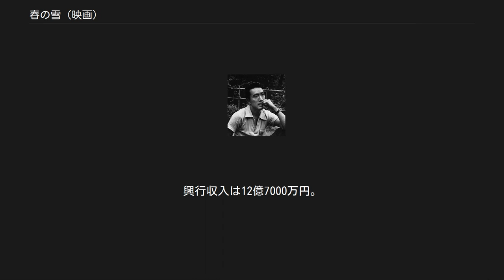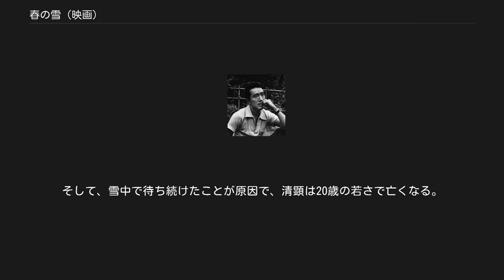春の雪 (映画)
『春の雪』（はるのゆき）は、2005年（平成17年）10月29日に全国東宝洋画系にて公開された日本映画。
惹句は、「永遠を約束されたはずのふたりに、その悲劇は静かに訪れる…」である。
興行収入は12億7000万円。
日本アカデミー賞に各部門多数ノミネートされ、 第18回東京国際映画祭、第10回釜山国際映画祭でも上映された。
 原作は三島由紀夫の長編小説『豊饒の海』4部作の第1部にあたる同名小説『春の雪』。
小説は1965年（昭和40年）9月から1967年（昭和42年）1月にかけ月刊文芸雑誌『新潮』に連載発表後、1969年（昭和44年）1月に新潮社より単行本刊行されたもの。
1970年（昭和45年）2月に吉永小百合と市川海老蔵（十二代目市川團十郎）主演でテレビドラマ化もされ、1969年（昭和44年）9月には市川染五郎（現・二代目松本白鸚）と佐久間良子主演で舞台化されている。
映画化は行定勲監督の本作が初めてであった。
 行定監督は、三島由紀夫と縁深い美輪明宏に完成した映画『春の雪』を逸早く見せた。
行定は美輪による評価を恐れていたが絶賛され、何よりもそれが一番嬉しかったと述べている。
 月修寺門跡を演じた若尾文子にとって18年ぶりの映画出演だった。
若尾文子は三島と『からっ風野郎』（1960年封切）で共演したが、『春の雪』を企画した藤井浩明は、月修寺門跡の役は若尾しかないと決めていた。
 月修寺の場面は、奈良の圓照寺でロケが行われたが、映画で演出された寺の前の階段のところだけは、滋賀県の寺で撮影された。
各所の撮影では三島原作の映画撮影だと言うと、すぐに許可が出たという。
清顕が血を吐く場面のために、妻夫木聡は何度も煙草を吸って役作りした。
 雪見に出て行くところは駒場で撮影された。
冒頭の松枝邸の庭は香川県高松市の栗林公園で撮影し、邸はCGにしている。
朱塗りの社殿は千葉県の神社で撮影された。
松林から見える大仏はCGとなっている。
帝劇の場面は、上野の東京国立博物館が使用された。
人力車は、まだゴムタイヤのない時代の木の俥を調達している。
 時代は大正初期、まだ日本に華族や爵位の残る時代。
 幼馴染の侯爵家の一人息子・松枝清顕（妻夫木聡）と伯爵家の一人娘・綾倉聡子（竹内結子）は、実は両思いながらも上手く愛情を表現出来ずにいた。
そんな中、聡子は宮家の子息・洞院宮治典王（及川光博）に求婚される。
それは断ることなど許されないものであった。
聡子は手紙を出し、清顕の気持ちを何度も確かめようとするが、不器用な愛情表現しかできない清顕はそれを読まずに突き放す態度をとってしまう。
失望した聡子は洞院宮治典王との縁談を受け入れる決意をする。
 もはや聡子が自分のものにはならないと知った清顕はようやく聡子への深い愛に気づくが、それは皮肉にも聡子の結婚に勅許が下りた後であった。
しかし清顕は諦めきれず、聡子の愛を取り戻したいとひたすら願う。
清顕への愛を諦めていた聡子も彼との密会を受け入れ、二人は激しく愛し合う。
しかしそれはつかの間の禁断の愛であった。
やがて聡子は妊娠するが、お互いの両親に二人の秘密が知れ、聡子の中絶は隠密に処理された。
聡子の苦しみは深く、奈良の門跡寺院で出家する。
 出家した聡子に一目会おうと清顕は、春の雪の降る中、寺に行くが門前払いで会えない。
なおも清顕は聡子との面会を希望するが、聡子はそれを拒絶する。
そして、雪中で待ち続けたことが原因で、清顕は20歳の若さで亡くなる。
清顕が見ていた夢の中の蝶が滝の下で二羽飛んでいく。
 2005年度のキネマ旬報ベストテンの総合順位で第18位となった。